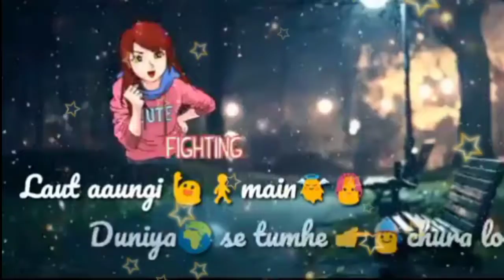💞💖❤️dil ne yeh kaha hai dil se whatsapp status💓💝💖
Subscribe Our channel For More Status Videos 😊 👍 And Press The Bell 🛎 “ Leave A Comment...💬 💙💙💙Thanks For Watching 💛💙💜 💜♥️💙💛💚🤗🤗🍎🍓🍒 Dont Forget To Subscribe 💛❤💙:: :❤💛💙: 💜♥️💛💙Keep Loving..!! Keep Sharing..!! SaySomethingNew ...!! Next Video Coming Soon..!!💜♥️💛💙 Disclaimer :- 🍓🍎🍒 video is for educational purpose only.Copyright Disclaimer Under Section 107 of the Copyright Act 1976, allowance is made for "fair use" for purposes such as criticism, comment, news reporting, teaching, scholarship, and research.